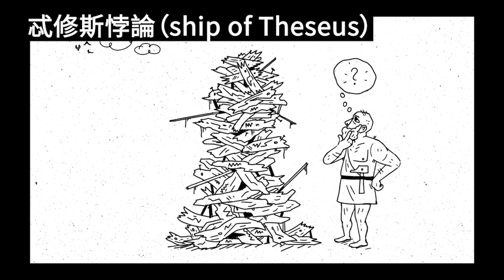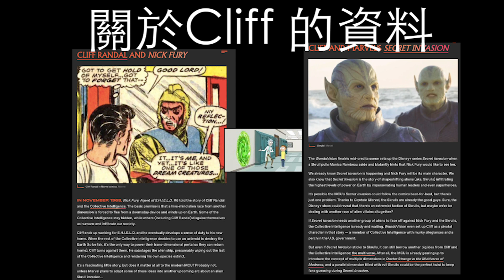[1.25速播放][廣東話][第九集]大結局| 緋紅女巫與白幻視|會有第二季?|最後大混戰|混沌魔法來了|汪達與幻視|wandavision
傳送門:
WHO IS CLIFF IN MARVEL? WANDAVISION EASTER EGG MAY CHANGE SECRET INVASION AND THE SKRULLS

〈大結局〉（英語：The Series Finale）是美國超級英雄類型的迷你網路影集《汪達與幻視》的第九集，本集由潔克·薛佛編劇，麥特·夏克曼執導，於2021年3月5日在迪士尼+首播。本集為漫威電影宇宙的系列作品之一，與漫威電影宇宙系列電影處於同一架空世界和共同世界。伊莉莎白·歐森和保羅·貝特尼繼續分別飾演在漫威電影宇宙系列電影中的角色「緋紅女巫」汪達·馬克希莫夫和幻視，主演還包括黛布拉·喬·拉普、泰娜·帕麗斯、伊凡·彼得斯、藍道爾·朴、凱特·丹寧絲和凱薩琳·哈恩。本集講述汪達和幻視為保衛韋斯特維尤小鎮，分別對戰女巫阿嘉莎·哈克尼斯和神劍局派遣的「白幻視」。

汪達與幻視》（英語：WandaVision）是一部美國劇情超級英雄類型的迷你網路影集，同時是漫威影業開發製作的第一部情景喜劇，影集改編自漫威漫畫的角色「緋紅女巫」汪達·馬克希莫夫和幻視，由潔克·薛佛主創並擔當首席編劇，麥特·夏克曼執導影集。影集為漫威電影宇宙的系列作品之一，與漫威電影宇宙系列電影處於同一架空世界和共同世界，於線上串流媒體平台迪士尼+首播。

伊莉莎白·歐森和保羅·貝特尼繼續分別飾演在漫威電影宇宙系列電影中的角色汪達·馬克希莫夫和幻視。主演還包括黛布拉·喬·拉普、弗雷德·邁拉麥德、凱薩琳·哈恩、泰娜·帕麗斯、凱特·丹寧絲和藍道爾·朴。2018年9月，漫威影業宣布為迪士尼旗下的在線流媒體平台迪士尼+開發數個限定影集，以漫威電影宇宙中的「二級核心」人物為主角，比如「緋紅女巫」汪達·馬克希莫夫和幻視，伊莉莎白·歐森和保羅·貝特尼有望回歸繼續出演相應角色。2019年1月，潔克·薛佛被聘為節目統籌，4月，該影集正式確定製作。8月，麥特·夏克曼確定執導影集。影集的主體拍攝於2019年11月在喬治亞州亞特蘭大開機。